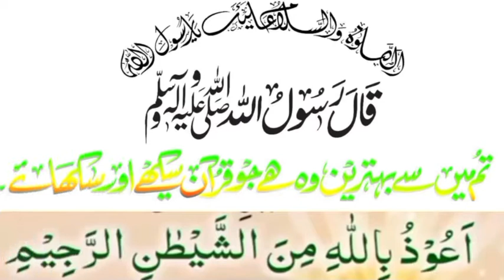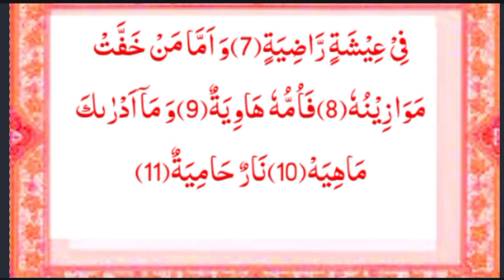surah Al-Qariah with beautiful voice by Qari Mulazim hussain surah qariah with full arbic text